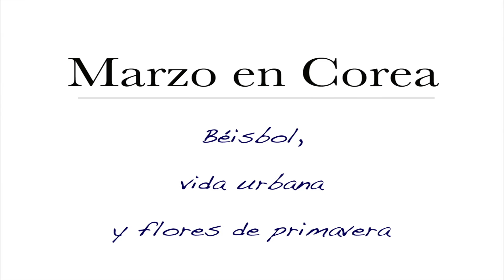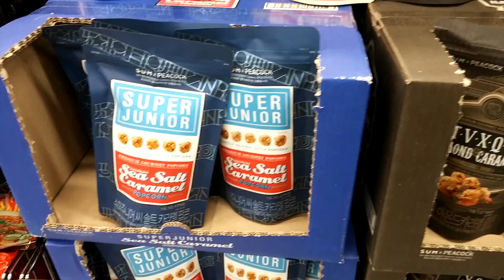Escenas de marzo en Seúl (Corea del Sur)